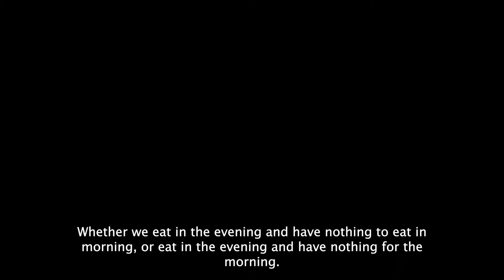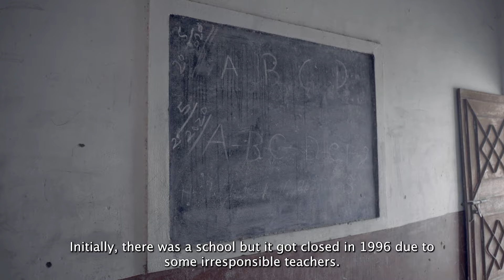Kanrach | Short Documentary | Balochistan | Pakistan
Kanrach is a short documentary film by Uzair Surhio & Afreen Zehra named after a village in Balochistan.

Kanrach is located approximately 115 kilometers from Winder, Lasbela. The vision to make something out of the depravity of Balochistan’s people in order to bring even a slightest of change in their lives was the hope behind this film.

This documentary gave us more than what we dreamed. To make possible all the arrangements required to shoot a film 4-5 hours away from Karachi in a village with 40-degree temperature, no clean drinking water, no electricity and to stay there for two days was something that came out of nothing but the dire passion of telling stories. The sweat and sore led us to create something impactful, which later went to places and won several laurels.

One of the biggest achievements as filmmakers is having to be brave enough to think about creating a film like this, about becoming the ‘Voice of the Voiceless’.

We believe that documentaries like Kanrach have a power to inspire and motivate people towards philanthropy. This story is to inspire others in making their contribution towards bringing a meaningful change in the lives of the people.

We are glad to share the film with you.

Written, Produced & Directed by Uzair Surhio & Afreen Zehra
Director of Photography: Rizwan Ahmed
Assistant Director: Ramsha Chachar
On Location Sound: Mohammad Ali Shaikh
Edit, Sound & Color: Ahsan Mawji